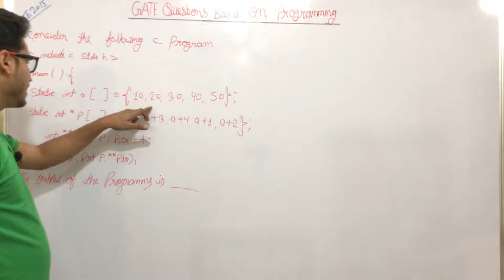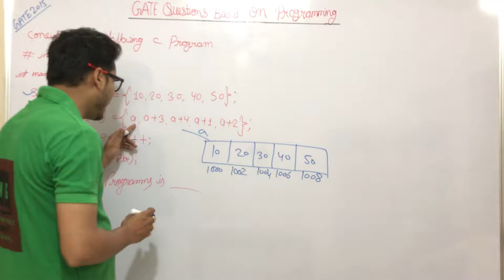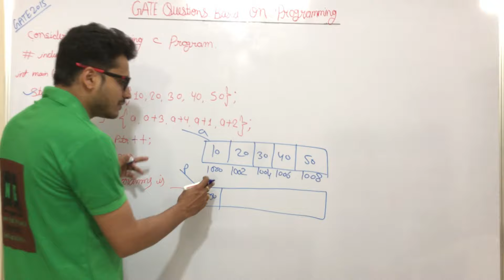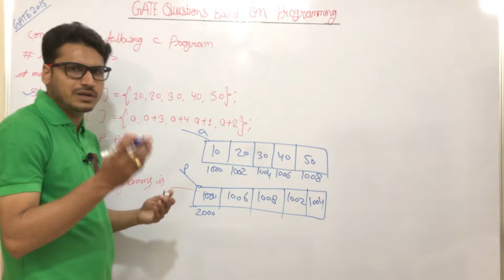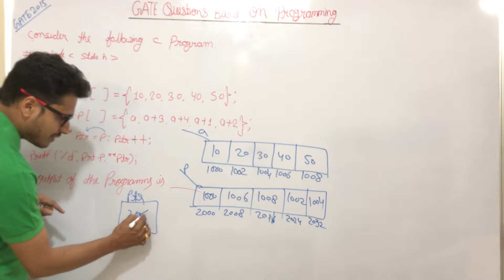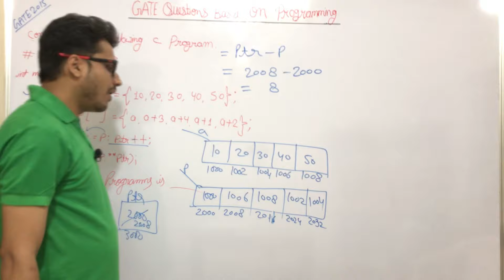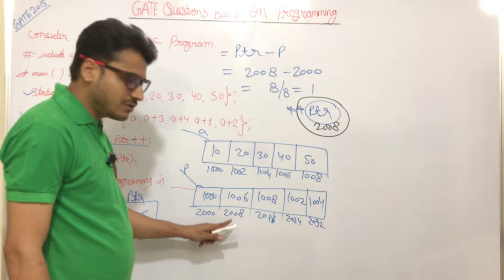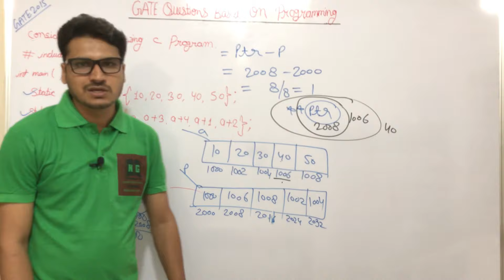Programming GATE Questions | GATE Questions on Programming-2 | Data Structures | PART 1.15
In this video, I have discussed gate questions based on programming.